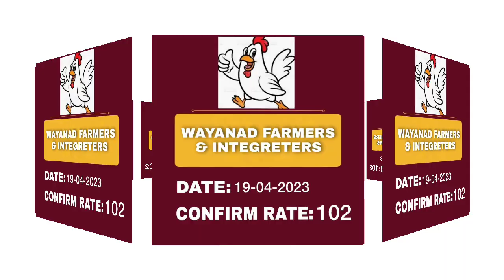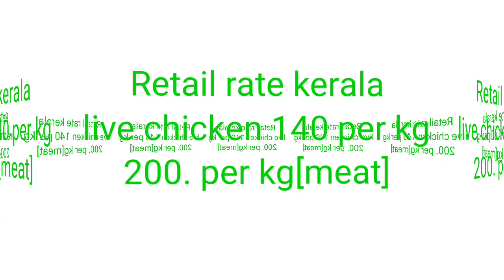Broiler farm rate